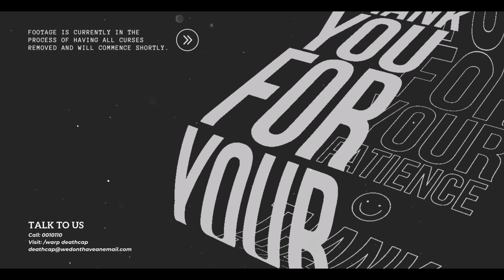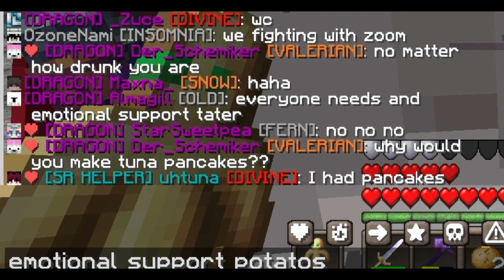🍄 Craftadia Season 5 | Ep 9 - Traitors 🍄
🎥 Ending Footage Credit: MissPortinari

♾️We are Deathcap™ - A highly respected team of 'paranormal investigators', skilled in the art of magic and science! Join me, Sweetpea The Witch as I explore, build, and investigate this strange land of Craftadia and make my home here on Deathcap Island.♾️

🥰 And of course, enjoy!